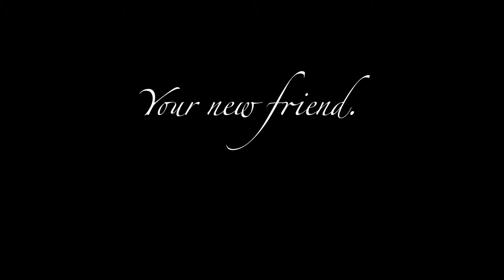Meet Your Unimaginary Friend | Introductory Video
Searching for your perfect companion? Meet Unimaginary Friend. Your new besties in comedy.